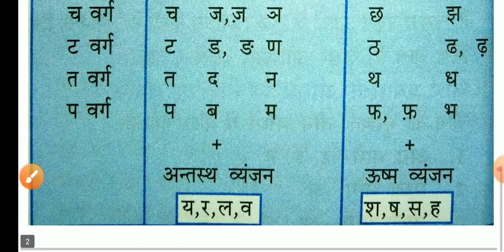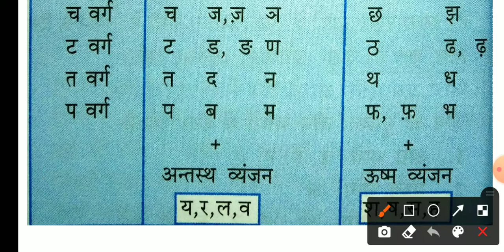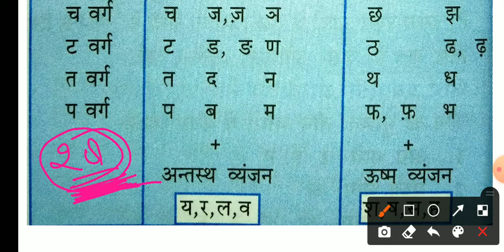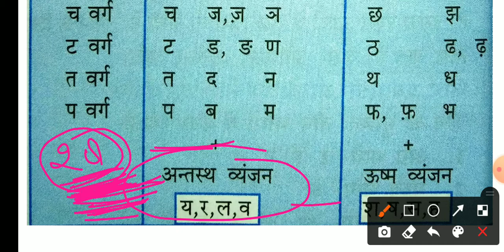घोष/अघोष/अल्पप्राण/महाप्राण सीखे ट्रिक से ||Forest guard exam date